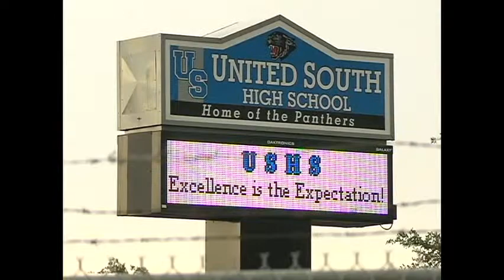UISD Martinez Abuse (PKG)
This is the first package I did with Orlando Garza. There is a special needs girl that has been abused at her school, and the people in charge at the school could be a lot nicer to her mother about the situation.